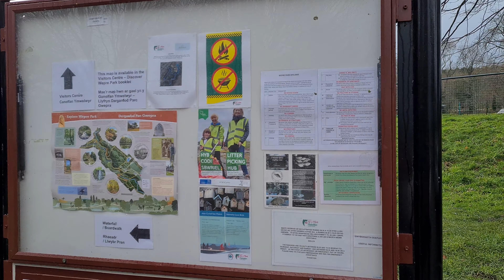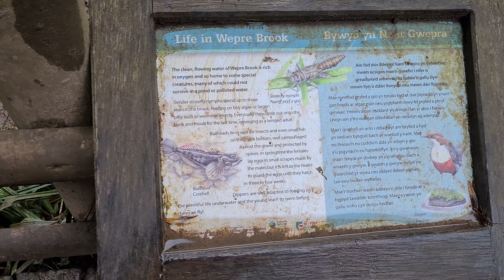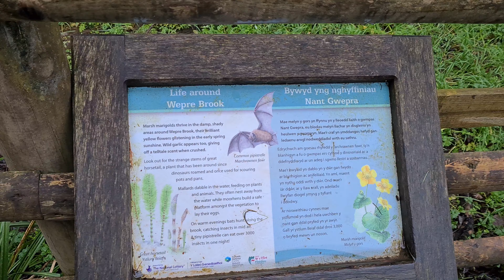Wepre Park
Slow motion duck flight towards the end